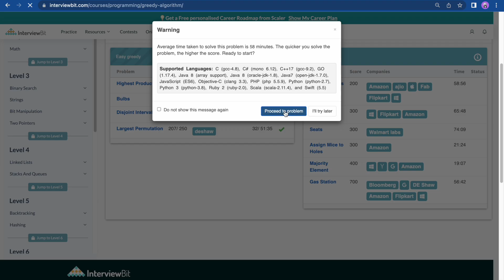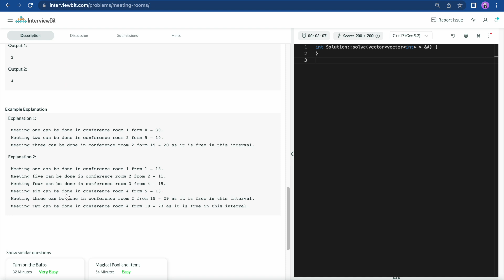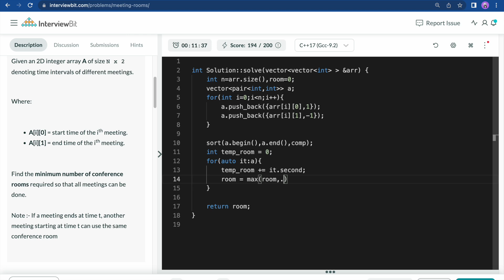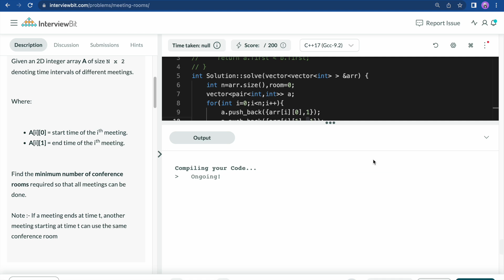15.4 Meeting Rooms (Greedy Algorithm)-Interviewbit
this video consists of a topic from the interview bit greedy a;gorithm and further videos will be uploaded soon. till then for any doubts write in the comment section.

explaining question: (0:00)
Brute Force: (1:10)
Greedy Approach: (3:50)
Code: (7:35)
Time Complexity Analysis: (10:45)
Removing Comparator: (10:55)